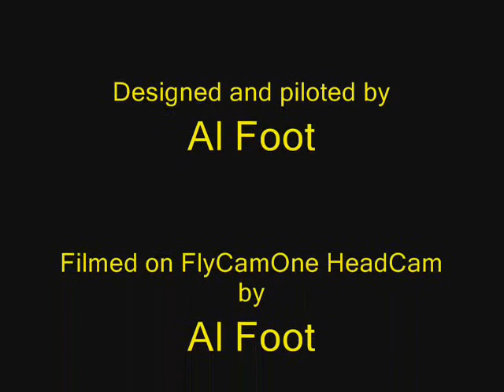Wingless Twirl 16 April 09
This is my first attempt at self-filming using a head-mounted FlyCamOne mini-recorder.  It seemed to work OK.